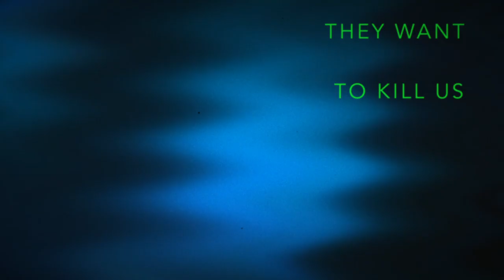GORY BLISTER UNEXPECTED LIVINGS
After the 2018 release of their latest album titled 1991.Bloodstained, and after overcoming a 2-year pandemic of Covid-19, Gory Blister return in 2022 with new music and new energy.

This new single, titled "Unexpected Livings," is an appetizer for new material that will be part of the new album the band is working on, which will be released in 2023.

"Unexpected Livings" is about the last human survivors are approaching the promised planet… very similar to what once was Earth, now destroyed. Believed uninhabited, the planet is alive. This time humans are the invaders. The locals perceive them as hostile and want to exterminate the intruders.

As of July 1, 2022, "Unexpected Livings" is available for streaming on all known streaming platforms, Spotify, Deezer, Apple Music, Pandora etc.

Death Metal is a form of Art!

Gory Blister
Death Metal since 1991